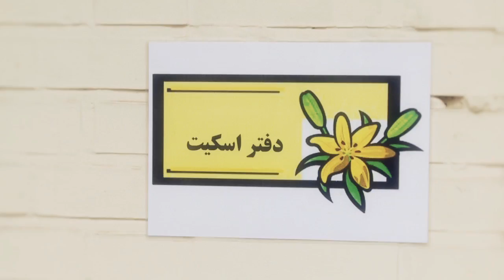Inline Hockey (Iran Skating Training Film)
Inline Hockey DVD Packages
Produced by : Parseh Multimedia
Coming Soon ...